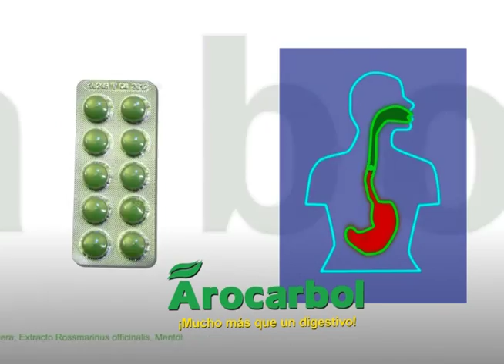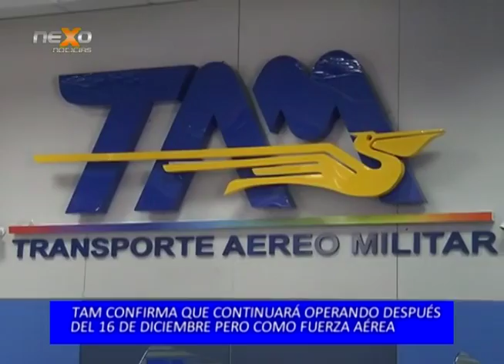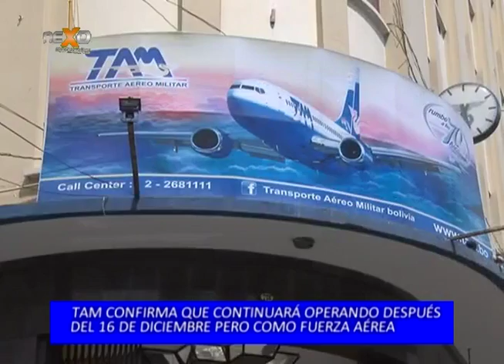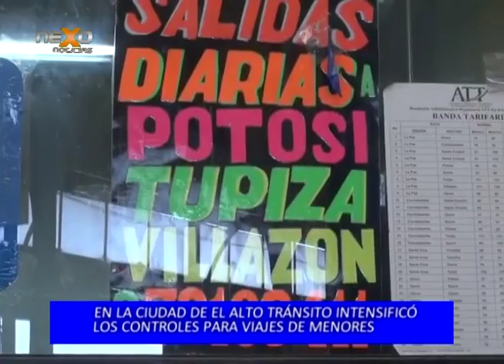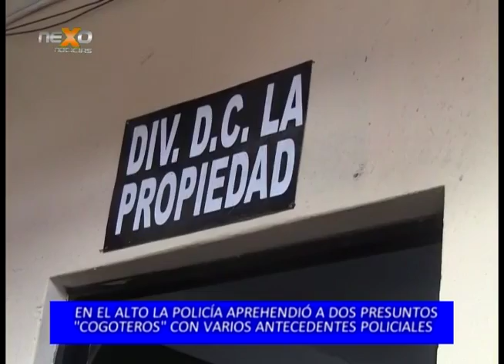Noticias NEXO 09 12 2016